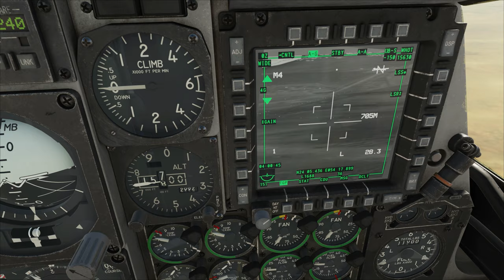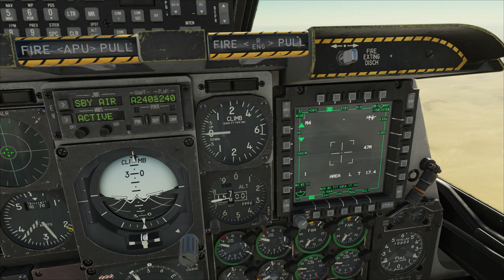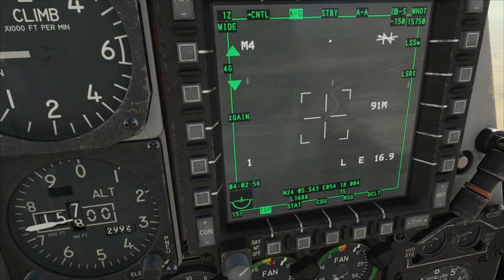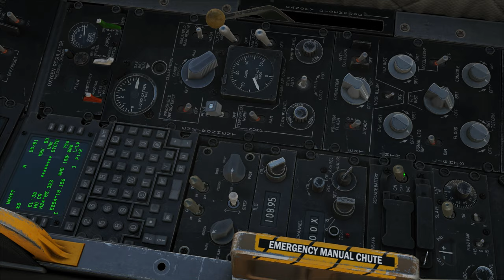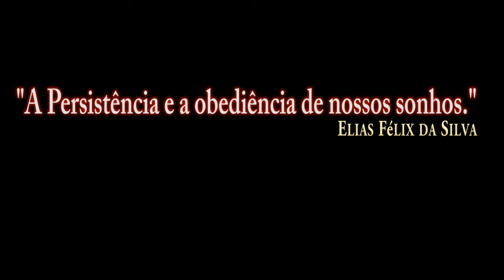DCS World:A-10CII TanKKiller_GBU-54.vb MARK POINT/PT-BR_VÍDEO 1646